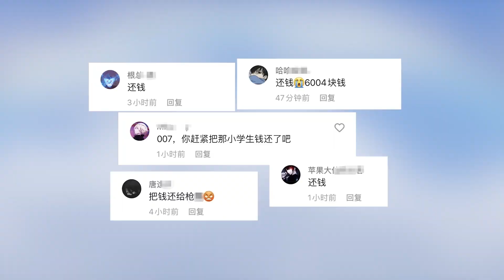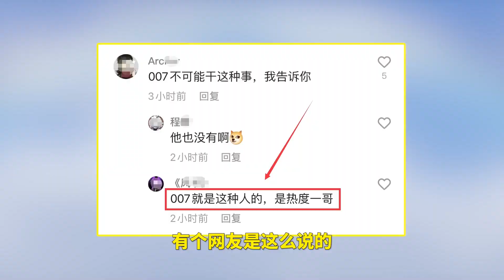007号解密：007号竟然骗了小学生500块，这也太离谱了吧！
007再也坐不住了
007号解密：007号竟然骗了小学生500块，这也太离谱了吧！ 本频道内的所有视频和素材均以合法合规，绝对遵守youtube社区准则